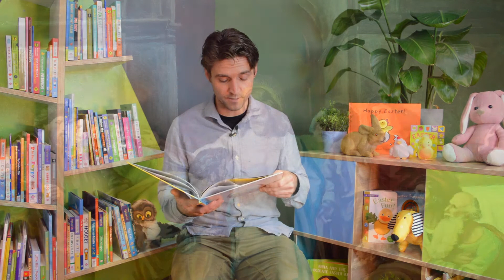Easter - The Reading Corner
Continue watching? Get access to unlimited story time videos! The first month is free

Easter
Author: Julie Murray
Publisher: ABDO
Studio design: Presikhaaf Schoolmeubelen

The Reading Corner is an online platform for story time videos. All videos are for children from 0-10 years old and are a unique combination of the story, the book's illustrations and classic music.